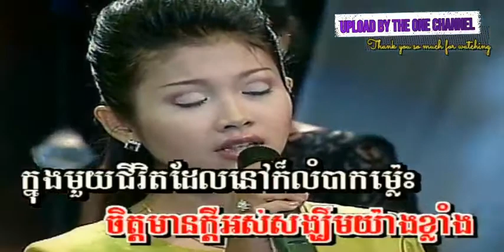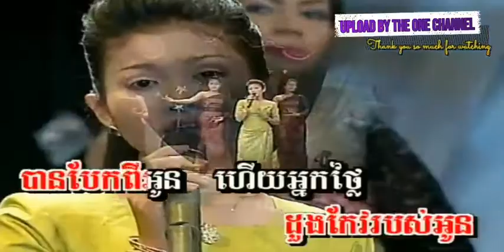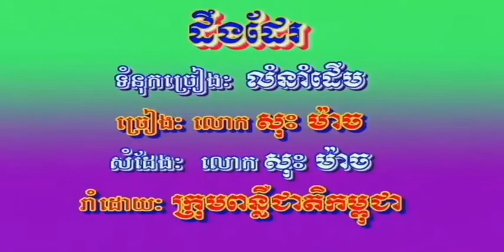ពេលអូនឃ្លាតឆ្ងាយ by ឆេង សុរិយា I ភ្លេងសុទ្ធ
អូននៅតែស្រលាញ់បងជានិច្ច / ពេលអូនឃ្លាតឆ្ងាយ ច្រៀងដោយ ឆេង សុរិយា  ●  អ្នកស្រី រស់ សេរីសុទ្ឋា   I គម្រប